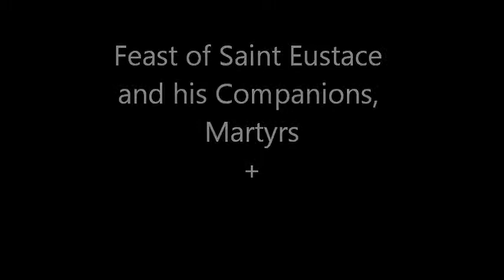Father Hewko, Feast of Saint Eustace, Saturday September 20th 2014, Raleigh NC